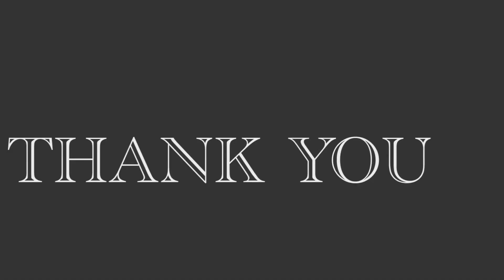FUNNIEST SELFIE PRANK- Don't miss it.